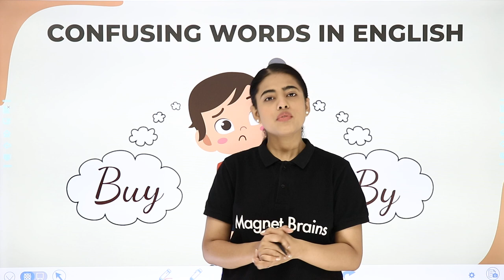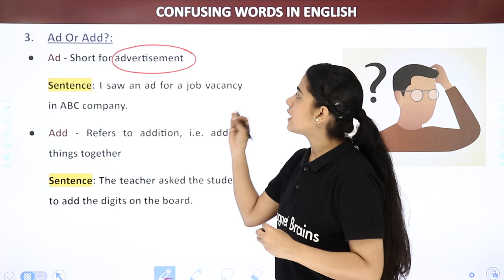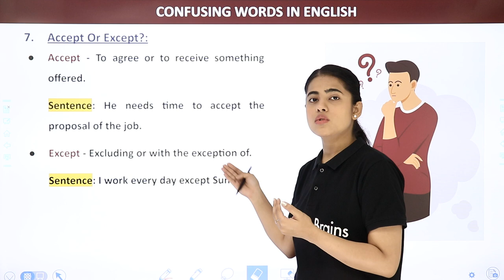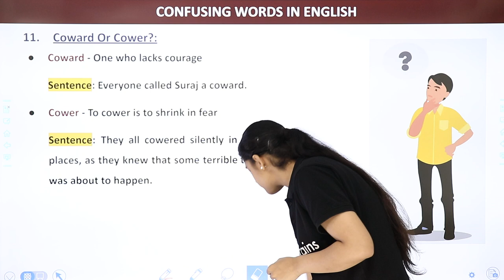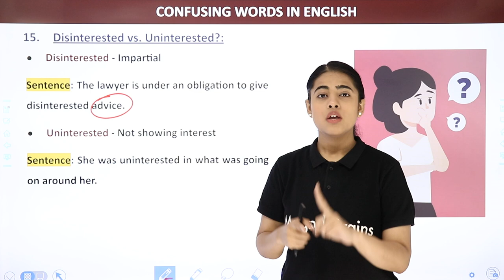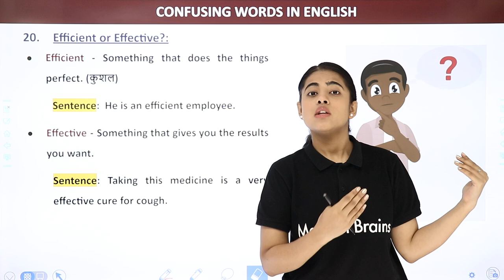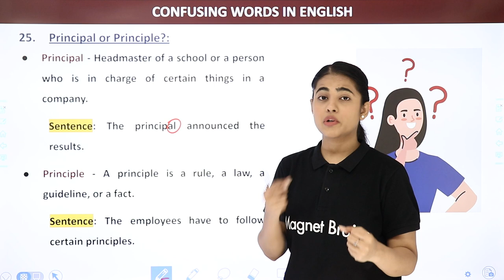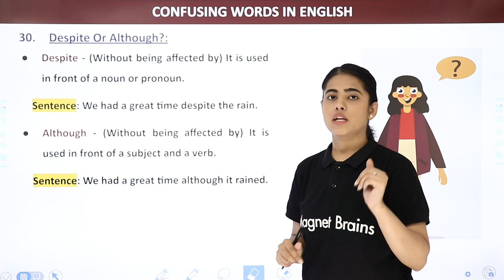Confusing Words in English With Their Meanings - Empathy, Sympathy | Homophones/Homonyms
✔️ Subject: English
✔️ Topic Name: Homophones/Homonyms